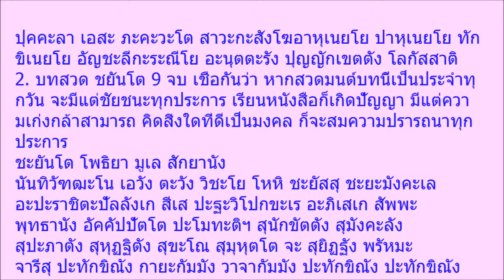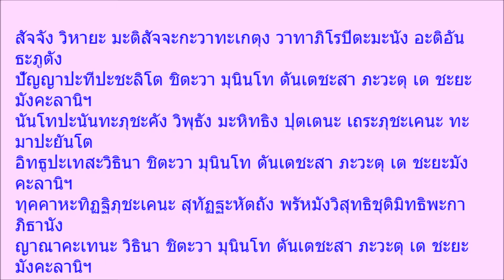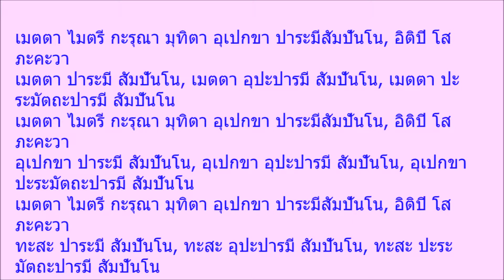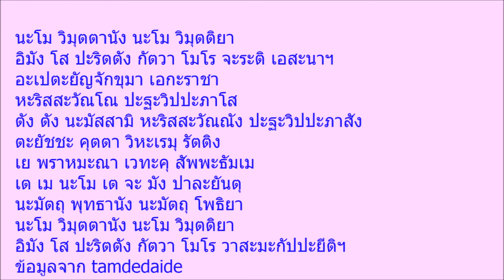ทิ้งความซวยไว้กับปีเก่า เผยบทสวดมนต์ข้ามปี แค่ 5 บท ช่วยหนุนนำชีวิตให้ดีขึ้น รับปี 2562